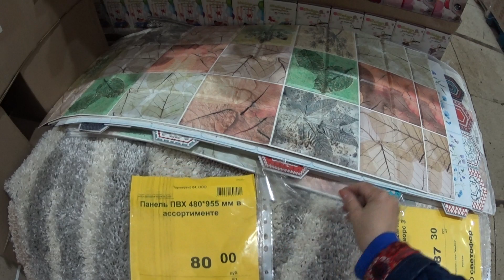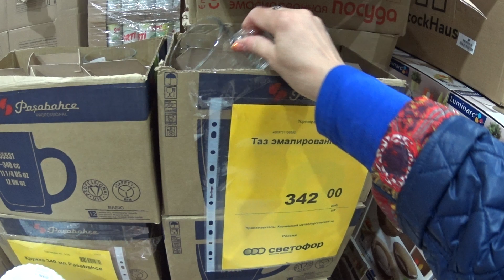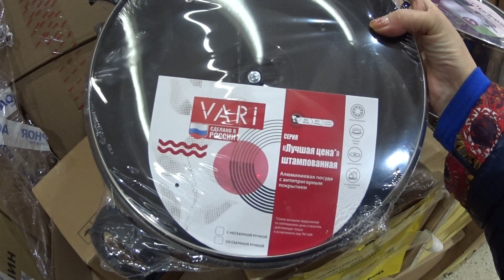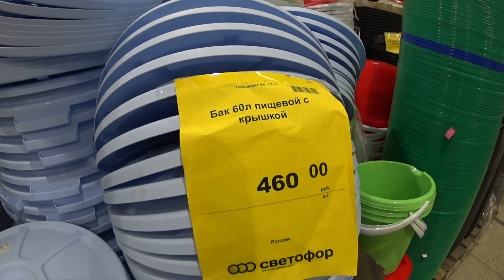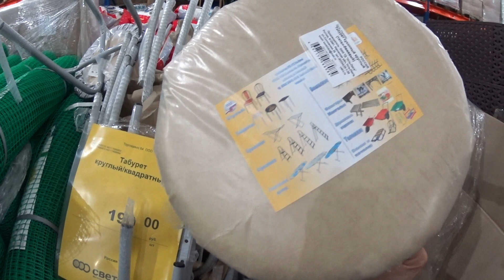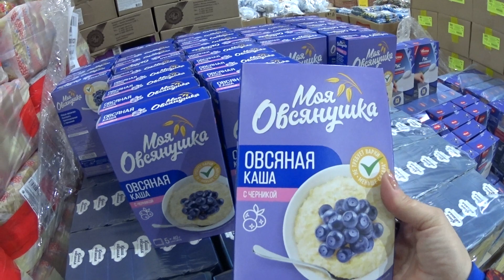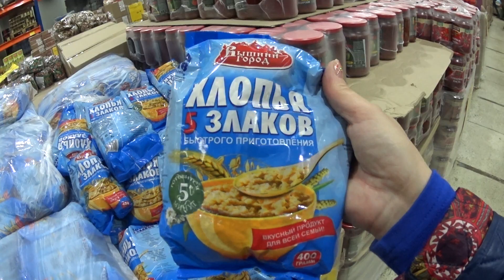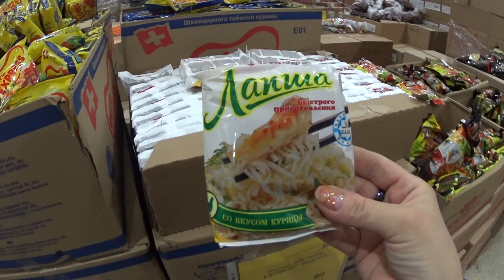СВЕТОФОР. АПРЕЛЬ. ОБЗОР ТОВАРА И ЦЕН НА ПОЛКАХ МАГАЗИНА. НОВИНКИ.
СВЕТОФОР. Сегодня сделаю обзор цен на различные товары, в том числе и новинки на полках магазина. - ПОЧТА для деловых и коммерческих предложений. - Видео с канала ТОП SHOP И КУЛИНАРИЯ СО СВЕТЛАНОЙ Шикарные картины из алмазки ручной работы. - СВЕТОФОР. Бешено низкая цена на АЛМАЗЫ. - DIY. ФИКС ПРАЙС переделки. Чудо шкатулка. - ПАВЛОВОПОСАДСКИЙ платок в подарок. - Вопрос - ответ. Вы спрашивали - я отвечаю. - Шикарная ПАВЛОВОПОСАДСКАЯ шаль на Новый год. - ПОЗОР. - Кулинария. Секрет приготовления прозрачного холодца. - РАСПРОДАЖА. Шикарные бисерные цветы ручной работы. - МАСТЕР КЛАСС. Зеркальное фальш окно в интерьере. - ПСИХОЛОГИЯ. Что такое женское счастье. - Психбольница зовёт САМВЕЛА АДАМЯНА. - ШИКАРНЫЙ КАМИН сделанный женскими руками. - ВЛОГ. В постели с САМВЕЛОМ АДАМЯНОМ. - ЙОРКШИРСКИЕ ТЕРЬЕРЫ. Ролик о моих собачках. - Дачные посиделки. Арбузный разговор. - Самый лучший день заходил вчера. - На даче нужно отдыхать, а не работать. - Вот это пицца, просто СУПЕР пицца. - УЖИН ЗА 1ОО РУБЛЕЙ. Вкусно и бюджетно. - Что я привезла из АДЛЕРА. Подарки и покупки. - АДЛЕР. Отель ФЛАМИНГО. Первые впечатления. - Москва - Адлер. Поезд № 104. Двухэтажный.